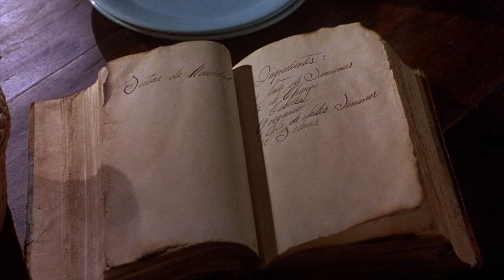Como agua para chocolate. Leo Brouwer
In a forgotten Mexico village Tita (Lumi Cavazos) and Pedro (Marco Loenardi) fall in love, but their marriage is forbidden as to traditions. Mother Elena (Regina Torné) sees Tita's role as her caretaker for life - no youngest daughter has ever married and her daughter will not be the first to break tradition. Tita's heart breaks when her mother offers Pedro her sister instead of her, and he accepted it just to live near Tita- he says. Now they live in the same house, and mother Elena cannot forbid their love as she did their marriage.

One of the great attractions of this film is its beautiful soundtrack, the work of the Cuban Leo Brouwer, one of the greatest composers and guitarists of classical music of the twentieth century. Brouwer presents us on one hand some songs with the sound of Mexican folklore and on the other a romantic and melancholic music to express the feelings of the protagonist and that appear fundamentally in two themes, the theme of Tita and the love theme of Tita and Pedro. The main theme of Tita in its different variations throughout the film, becomes the melody that defines above all the sadness of the character before the impossibility of his relationship with his great love. A music with a surprising beauty totally at the height of a movie like this.